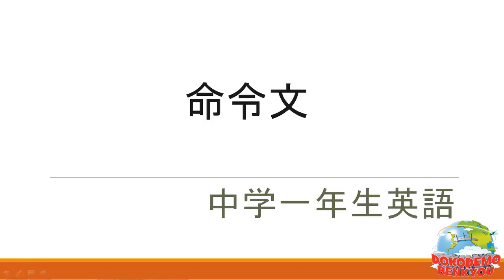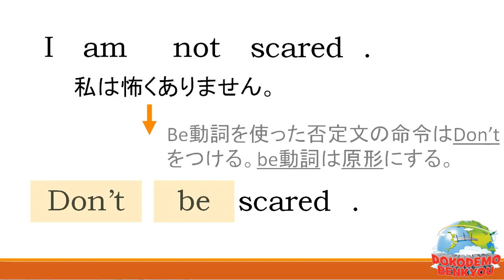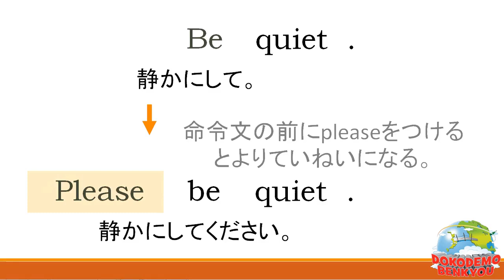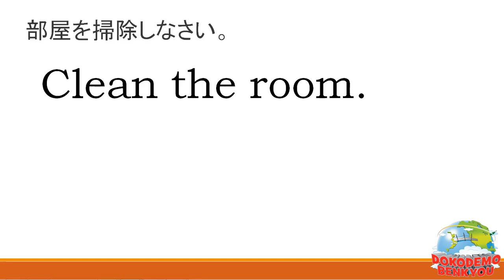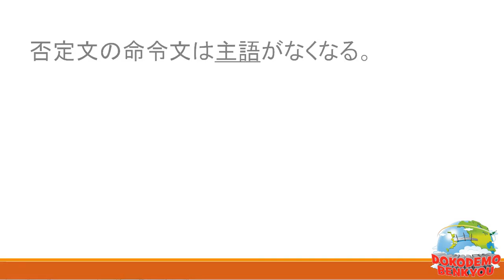中学一年レッスン28 命令文